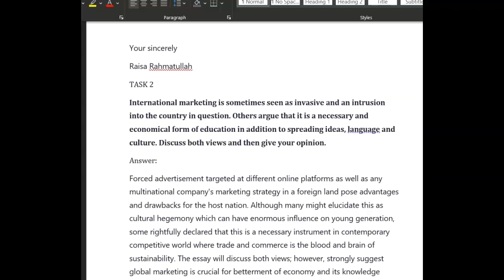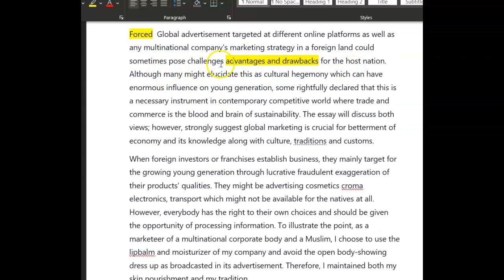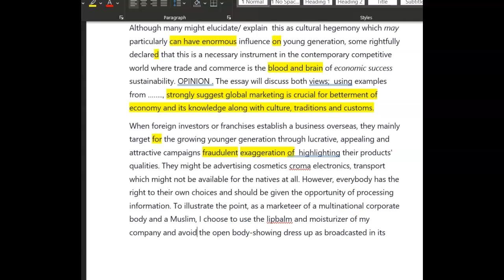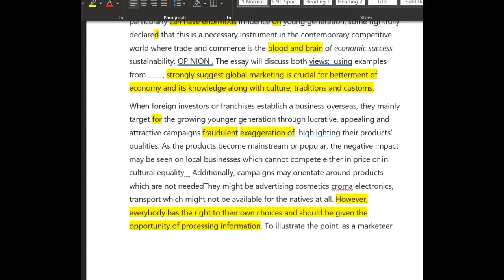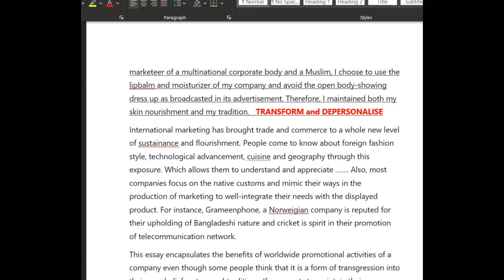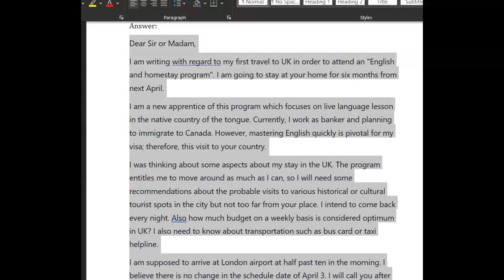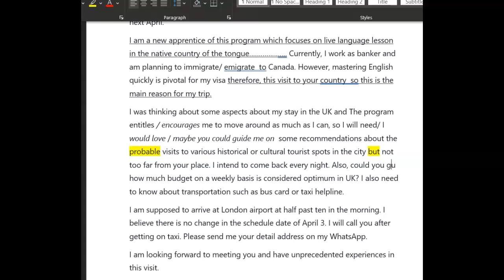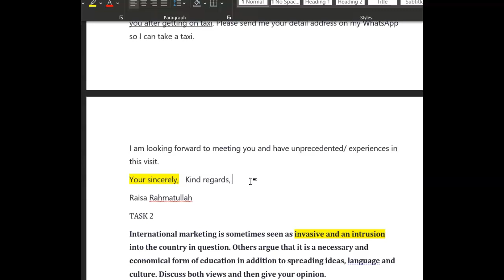ielts essay correction - Raisa - Good work here!